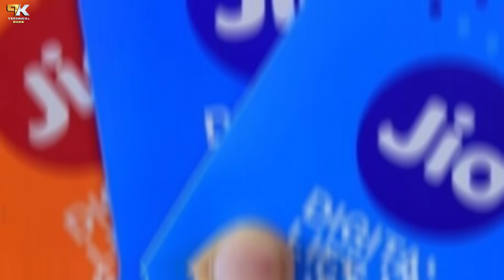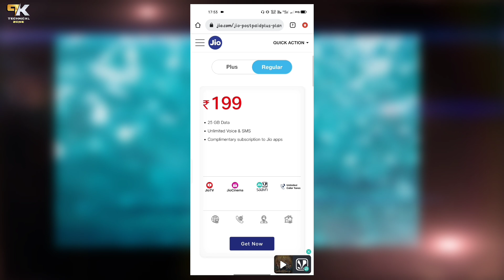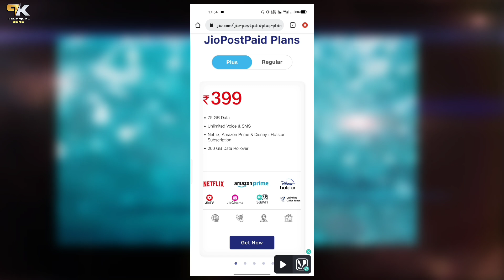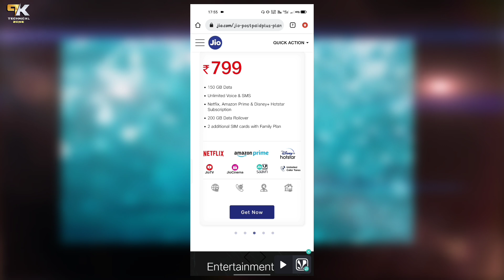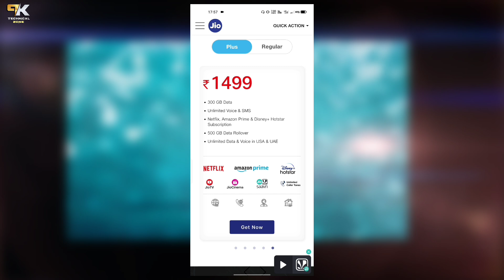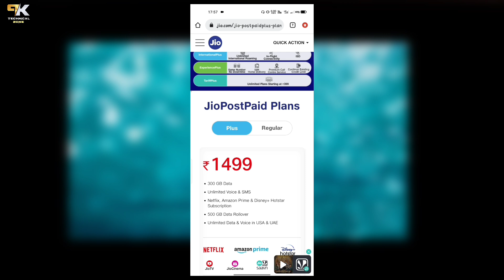Jio सस्ता रिचार्ज | Jio ₹199 में पूरे 365 दिनों तक Unlimited | Jio New Recharge Plan | Jio New Offer